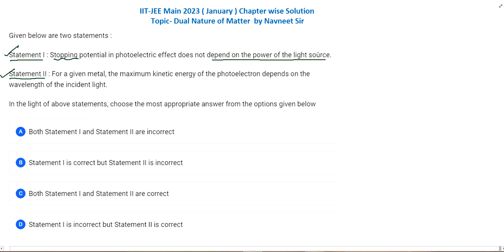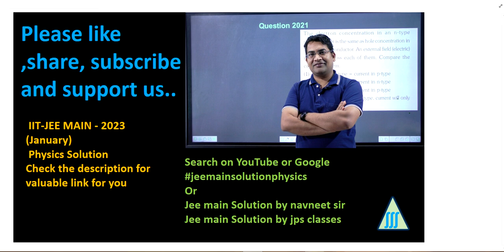Given below are two statements || modern physics mains Solution 2023 || photoelectric effect pyq